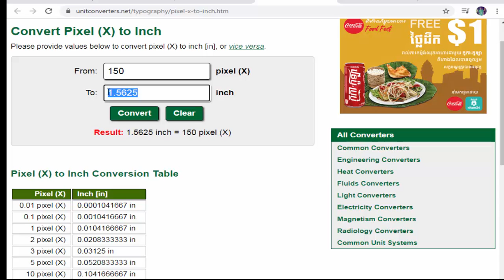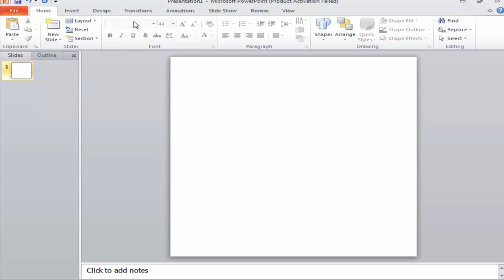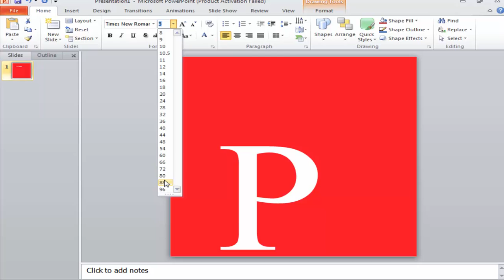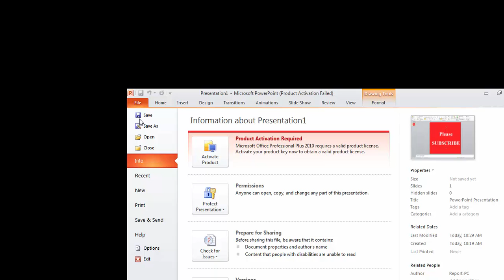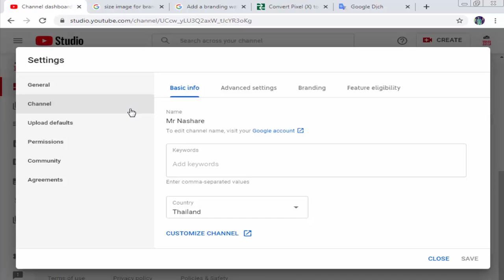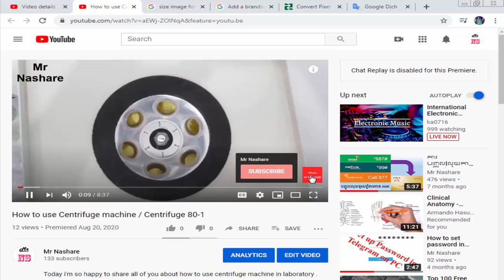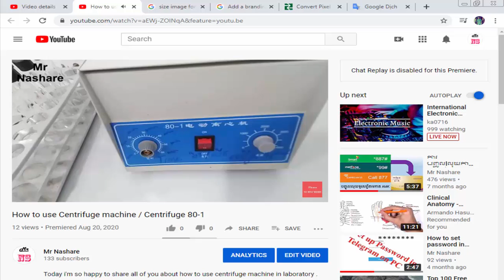Create watermark size /Put watermark on youtube get more subscriber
Hello today i want to share  how to put and create watermark on youtube to your channel standard and get more  or increase subscriber , Please do it